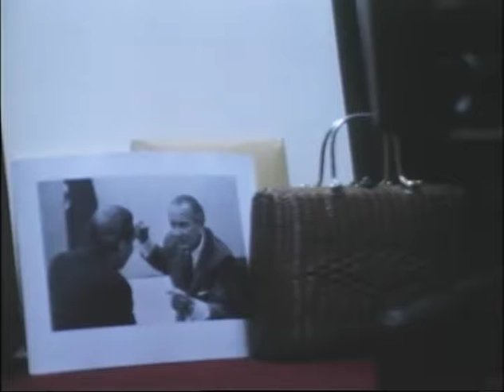MP898 outs28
28 of 32 outs reels from MP 898, "President Lyndon B. Johnson in July 1968," by the White House Naval Photographic Unit. The "Navy Films" consist of monthly reports on the activities of President and Mrs. Johnson from 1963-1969.

Shot list:
LBJ Ranch: Deer running through the fields
[7/25/68] WH: LBJ meets with Finance Minister of Germany Franz Josef Strauss, DDR, Rostow, Fowler
[7/25/68] WH Oval Ofc.: LBJ meets with Sec. Freeman; LBJ goes to his desk, works on some papers